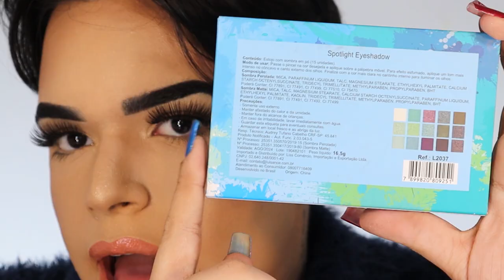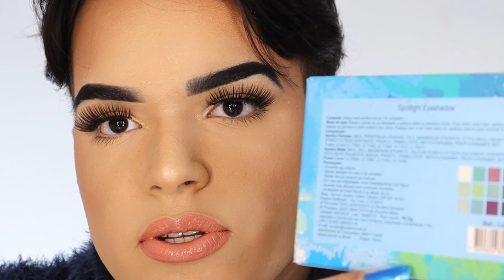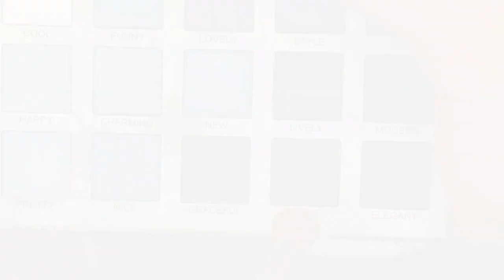POXA LUISANCE! O Que Aconteceu Nessas Paletas?! 🤨 RESENHA Spotlight Eyeshadow RED e BLUE!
Oi! Depois de ter mostrado essas paletinhas aqui no canal, e de muitos pedidos para trazê-las em um vídeo de resenha, trouxe aqui as paletas SPOTLIGHT EYESHADOW da Luisance! Hoje avalio com vocês todos os aspectos das paletas e digo minhas mais sinceras opiniões sobre esses produtos que me deixaram MUITO animados para comprar e testar, visto que amei muito a história de cores de ambas as paletas. E aí, será que dessa vez a Luisance finalmente acertou em cheio na fórmula das sombras? 💖

💅🏻 ESMALTES USADOS:
Verona Metálico Toque De Amor
Impala Perolado Amor

📦 ENVIE-ME ALGO:
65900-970